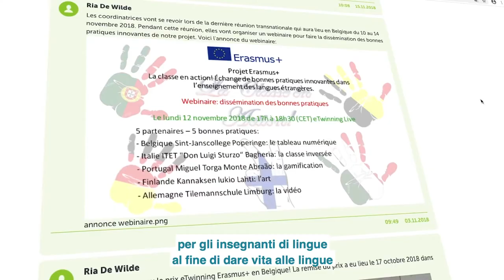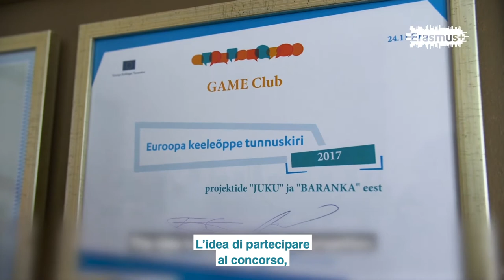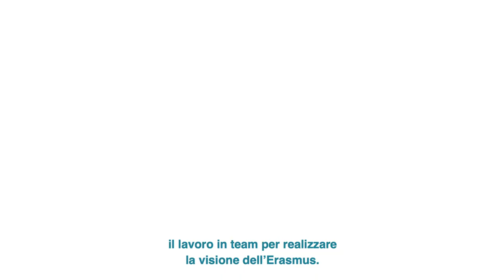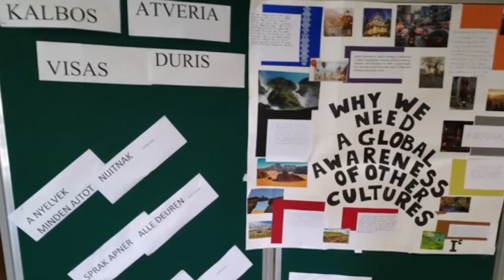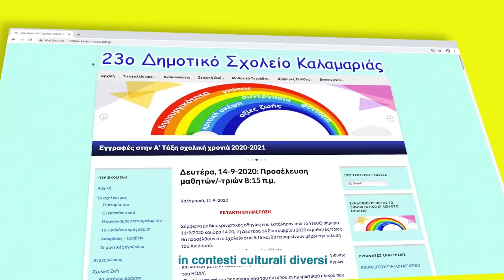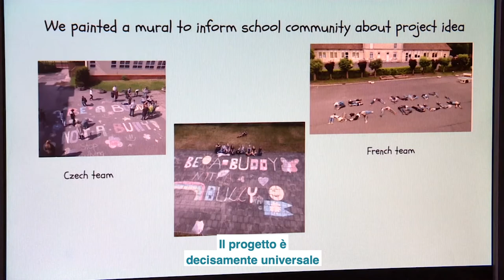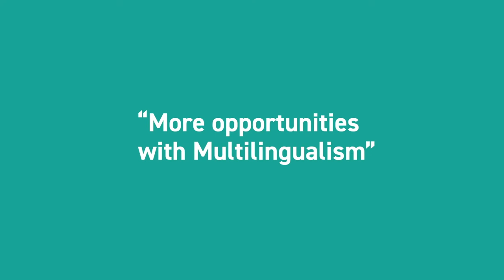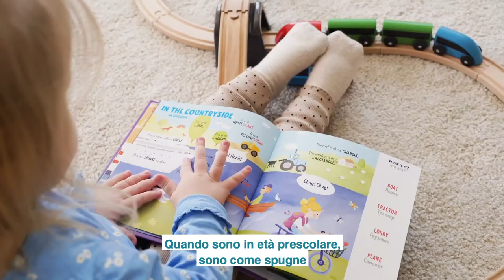7 anni di eccellenza: Apprendimento delle lingue con Erasmus+ e il Label Europeo delle Lingue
On 28 September 2020, as part of the celebrations of the European Day of Languages, the European Commission launched this 30-minute documentary about innovative language projects between 2014 and 2020. Commissioner Mariya Gabriel pays tribute to the creativity and commitment of teachers and project managers taking language teaching and learning to a higher level. The projects featured in the video have been selected by the participating National Agencies for the implementation of Erasmus+ and the organisations involved in the European Language Label awards.